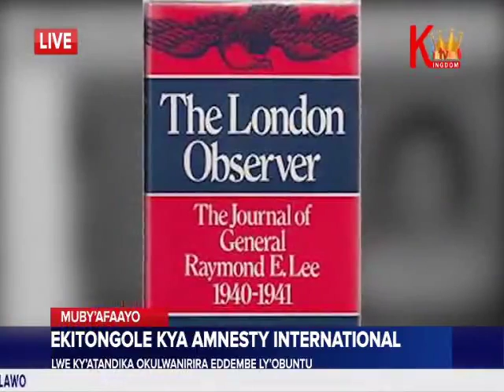Muby'afayo Ekitongoloe Kya Amnesty International